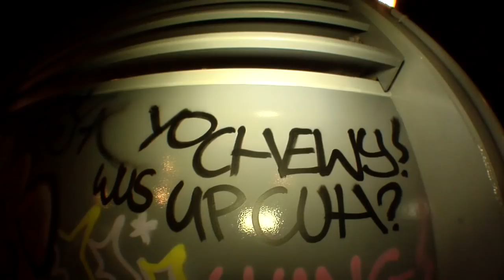Cava Brain #3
Featuring: Chewy Cannon, Tommy May, Lefty, Jake Collins, Emil Johansson, Karim Bakhtaoui, Larelle Gray, Trevor Mcclung, Barney Page, Josef Scott Jatta, Nisse Ingemarsson, Ulph Andersson, Wes Kremer, Martin Sandberg, Titi Gormit and Tyler Surrey in Barcelona and overseas.